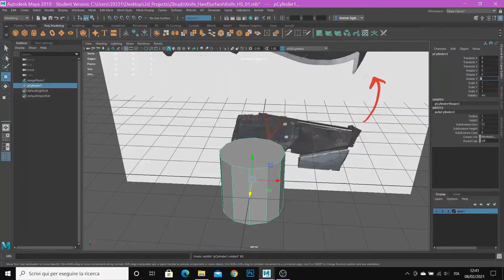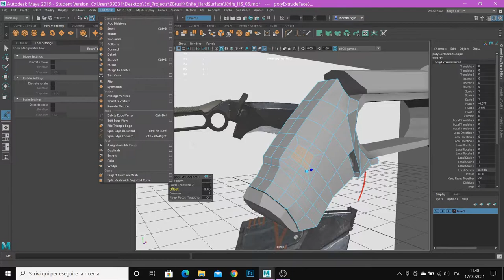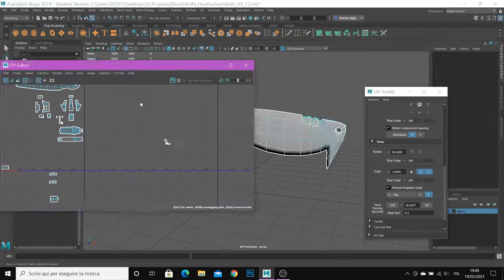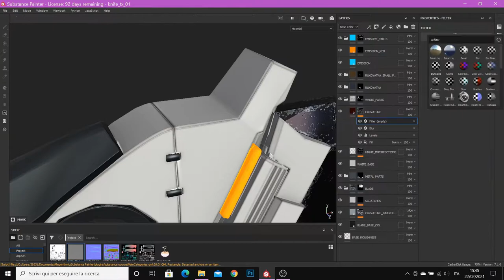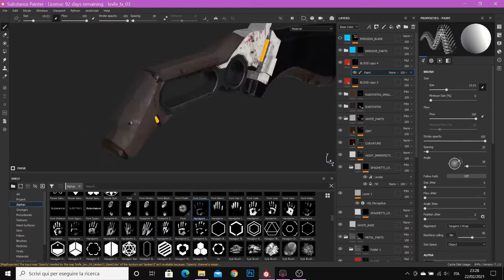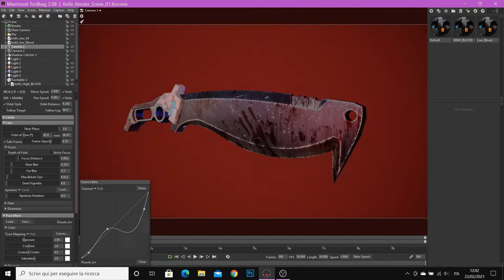Создание гейм-реди ножа в 3D | Maya, Zbrush, Substance Painter, Marmoset Toolbag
Всем привет! В этом видео я рассказываю о процессах создания 3д моделей для видеоигр. А на фоне представлен таймлепс создания ножа.
На Артстанции вы можете посмотреть больше рендеров этого ножа, а также покрутить его на все 360 градусов.